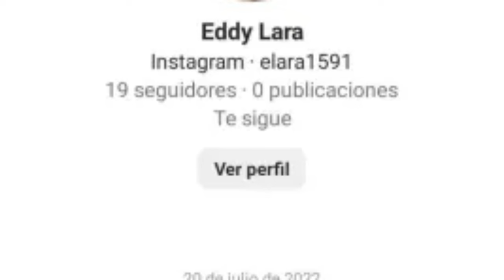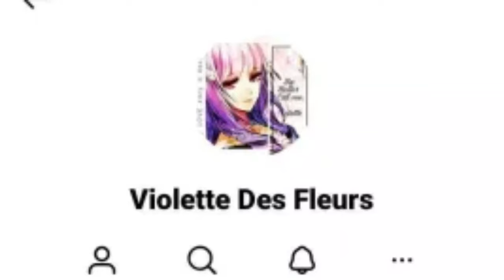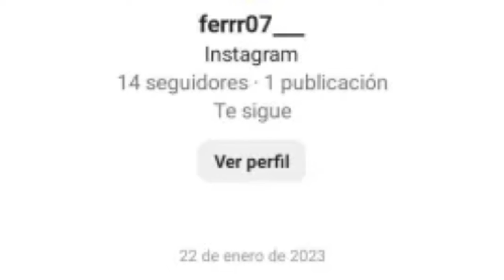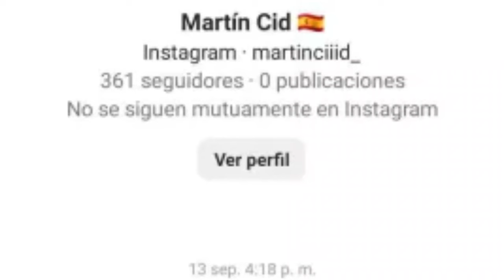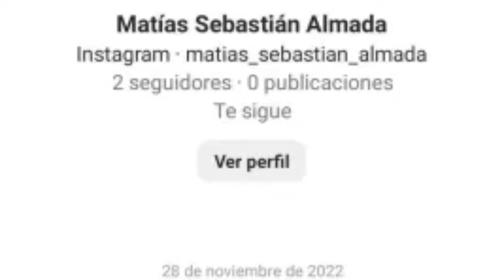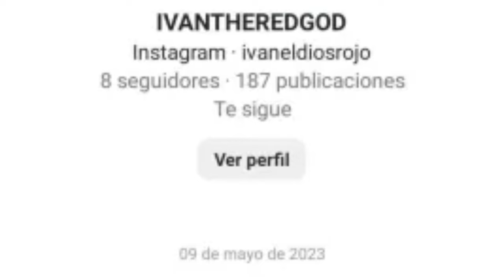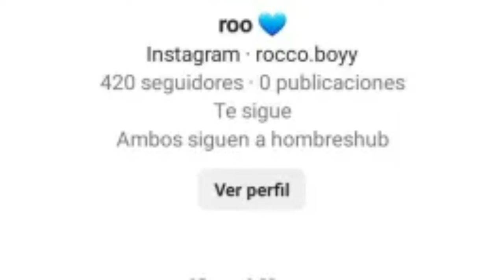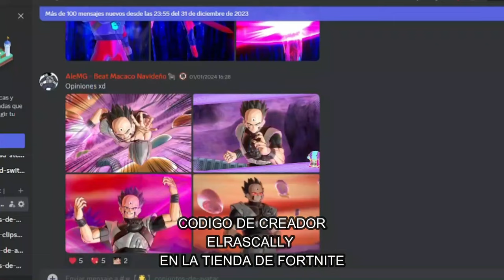LOS MEJORES CONJUNTOS DE SUSCRIPTORES | Dragon Ball Xenoverse 2 | FACHAJIN Z T4 E2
Ey what a peks gente ¿Cómo están? Sean bienvenidos a otro capítulo de FACHAJIN Z, el día de hoy con el segundo capítulo de esta cuarta temporada, espero que lo  disfruten

Codigo de creador: ELRASCALLY